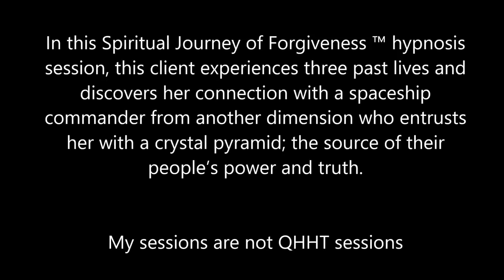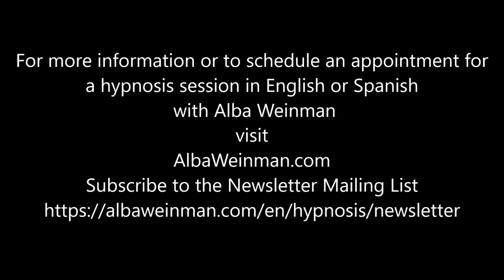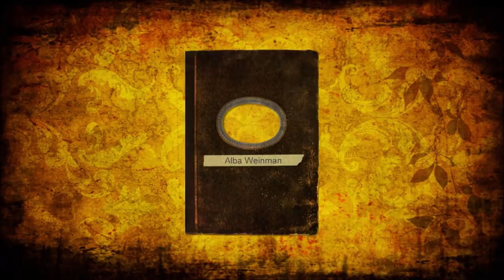321 Alba Weinman - Follow Your Heart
In this Spiritual Journey of Forgiveness ™ hypnosis session, this client experiences three past lives and discovers her connection with a spaceship commander from another dimension who entrusts her with a crystal pyramid; the source of their people’s power and truth.